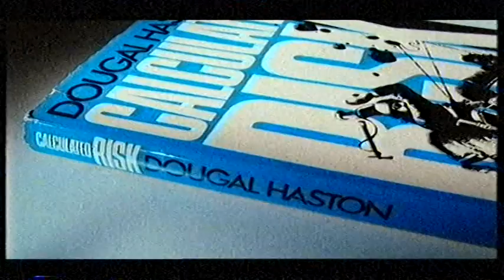Haston Part 2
Part 2 of BBC Documentary